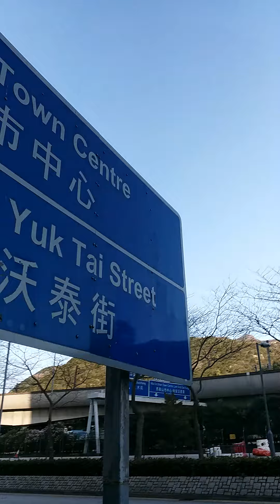NAGMARKETING TIME NI YAYA